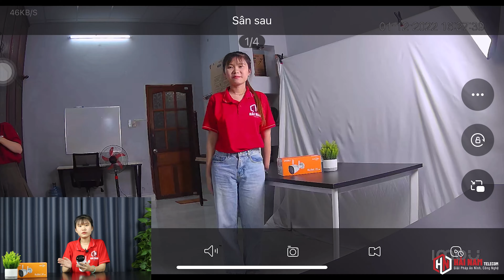Camera Ngoài Trời IMOU F42FP 4MP Full Color Đêm Có Màu, Nhận Diện Người Bằng AI [Thật Sự Quá Rẻ]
Camera Ngoài Trời IMOU F42FP 4MP Full Color Giá Chỉ 959K Nhìn Đêm Có Màu, Nhận Diện Người Bằng AI
Camera IMOU IPC-F42FP 4MP (hay IMOU Bullet 2E 4MP) sở hữu công nghệ AI giúp phát hiện người chính xác hơn nhằm hạn chế báo động giả gây phiền toái đến người dùng. IMOU Bullet 2E tích hợp đèn chiếu sáng và đèn hồng ngoại hỗ trợ quan sát ban đêm với 4 chế độ, giúp bạn giám sát trong đêm hiệu quả hơn.

Camera IMOU F42FP 4MP thiết kế khép kín theo tiêu chuẩn IP67 giúp chống nước, kháng bụi hiệu quả, đặc biệt nhờ sở hữu ống kính 2.8mm mang lại góc quan sát ngoài trời với góc nhìn cực rộng.
***ƯU ĐIỂM NỔI BẬT CỦA Camera IMOU IPC-F42FP 4MP

- Chống nước, kháng bụi IP67
- Quan sát ban đêm bằng hồng ngoại, đèn Spotlight tầm xa 30 mét
- Ghi hình màu ban đêm – Ghi âm khu vực
- Phát hiện người AI – Cảnh báo còi hú và đèn Spotlight
- Hỗ trợ thẻ nhớ microSD 256GB
- Xem camera trên điện thoại, PC, laptop, máy tính bảng
✎CHI NHÁNH MIỀN NAM (TP.HCM):
- Địa chỉ: 110 Phạm Văn Bạch, Phường 15, Tân Bình, TP.HCM

• ✍ Bình luận trực tiếp trên Youtube
• ☛ Xem thông tin chi tiết trên các Website UY TÍN: